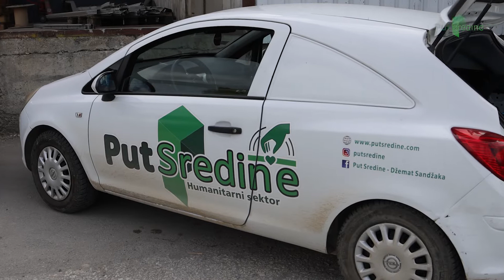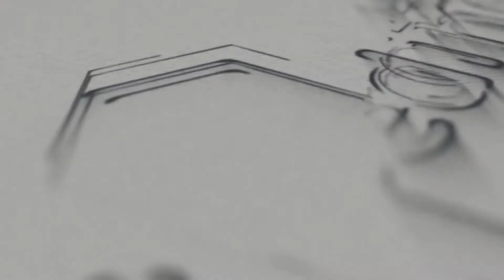ZAISTA JE SNAGA U DZEMATU - ELHAMDULILLAH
Pakovanje bajramski paketa - Put Sredine
Pakovanje veliki broj bajramskih paketa za muftačne porodice.Paket je jako bogat osnovnim životnim namirnicama i koristan je za svako domaćinstvo , Allah da primi . Amin